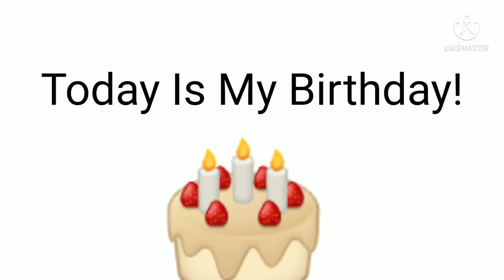Guess what today is